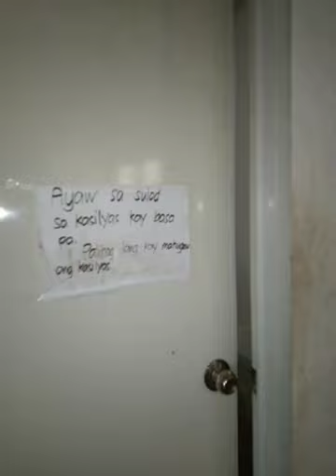Kenney's Mini Vlog/Morning Routine